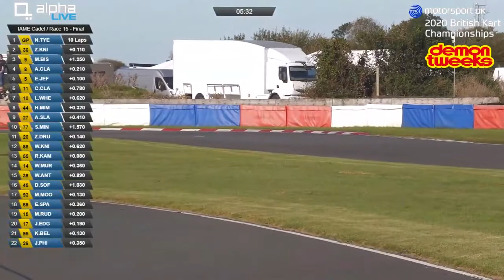IAME Cadet Final | Round 3 - Mansell Raceway | British Kart Championship